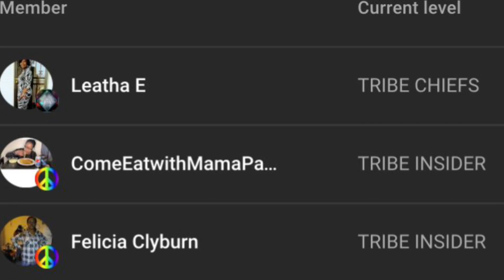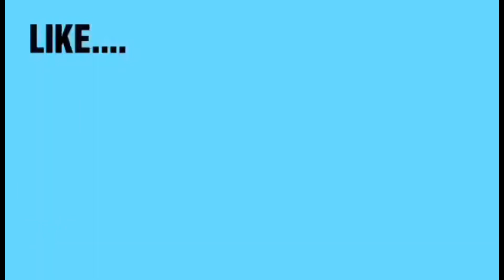GREEN MUSSELS SEAFOOD BOIL MUKBANG | SPICY RAMEN MUKBANG • MOTHER AND DAUGHTER 먹는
Join LeLe and I as we grub on some Spicy ramen loaded with poached eggs and fresh bok choy, Green Mussels, and shrimp paired with our Spicy Lava sauce, Garlemerb sauce & Garlemerb Kick Sauce

TO PURCHASE 🌴MD3 TRIBE VIBEZ 🌴